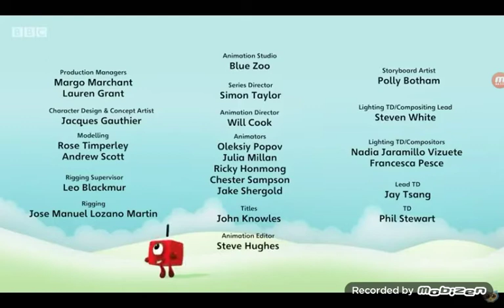Numberblocks - Zero (Reversed) 0️⃣◀️